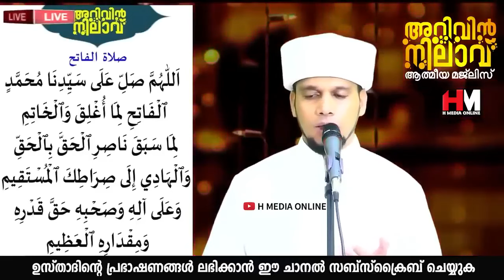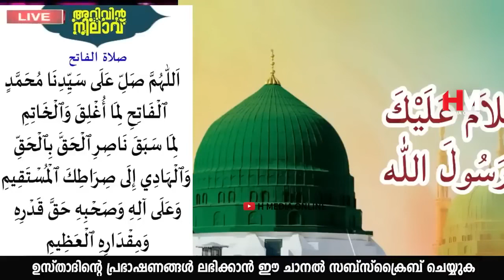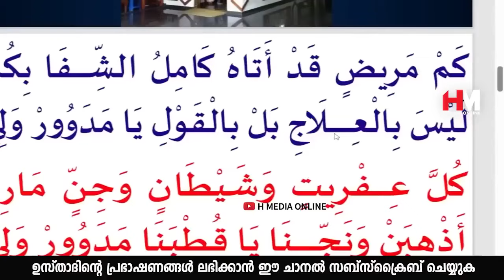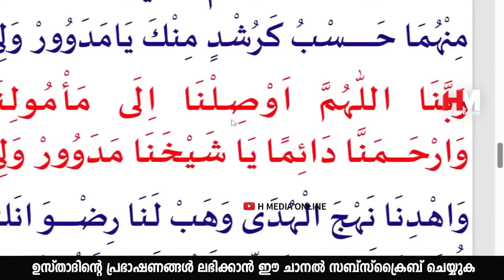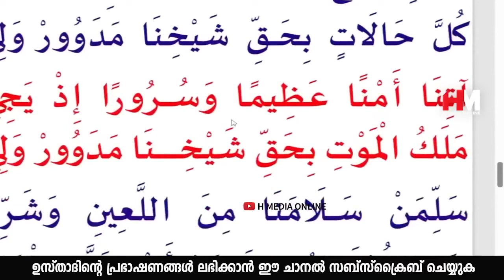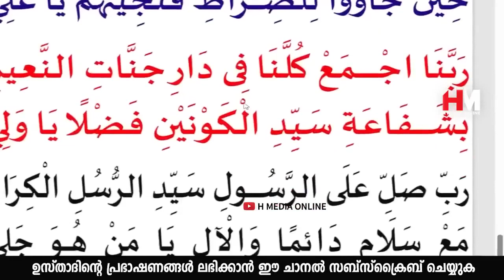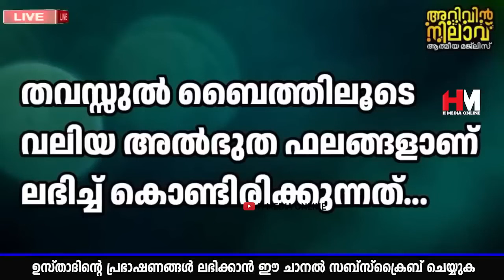ഒരു ആഗ്രഹം മനസ്സിൽ കരുതി ഈ സ്വലാത്ത് ചൊല്ലിയാൽ അത് സാധിച്ചു കിട്ടും | Safuvan Saqafi Pathappiriyam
Assalamualaikum,

Topic :-
ഒരു ആഗ്രഹം മനസ്സിൽ കരുതി ഈ സ്വലാത്ത് ചൊല്ലിയാൽ അത് സാധിച്ചു കിട്ടും
Arivin Nilav
Ramalan Dhikr
Al Kahf
Safuvan Saqafi
Haddad
Ramalan
Ramalan Nilav
Ramalan Diqr